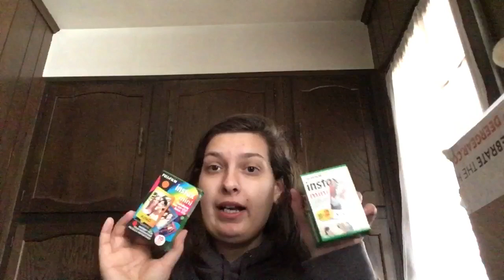What I Got For Christmas Haul 2018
Hey Y'all,

In todays video I show y'all what I got for Christmas haul. I am so grateful for everything I received. I am still learner on how to edit videos,record,etc.
I will be posting makeup tutorials in the next few days so watch out for those videos!!

Links:
Bed Set:

Nail Polish Set (not the exact one)

Macbook Case:

Poshmark: samanthalp52